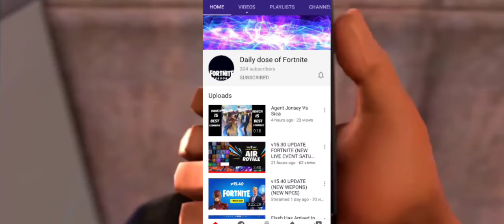Dripping (Official Music Video)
Made by daily dose of Fortnite

Thanks for everyone watching this video is